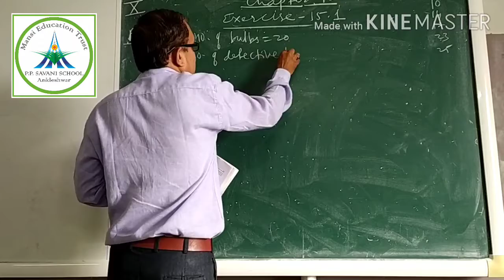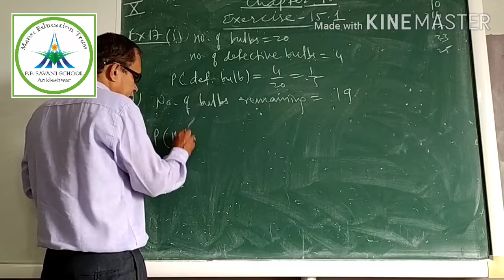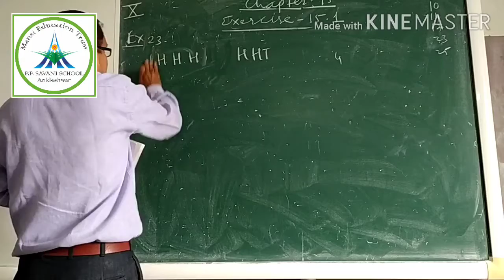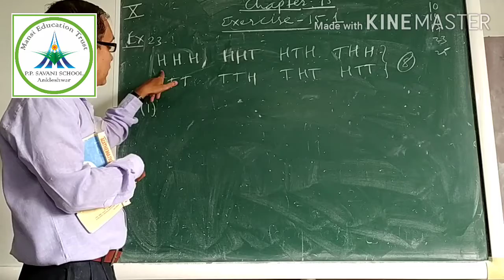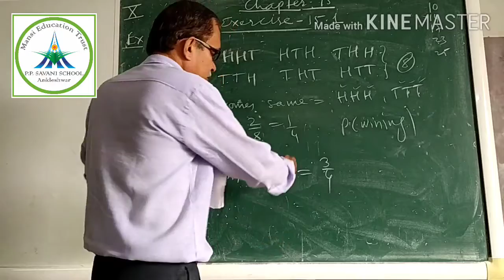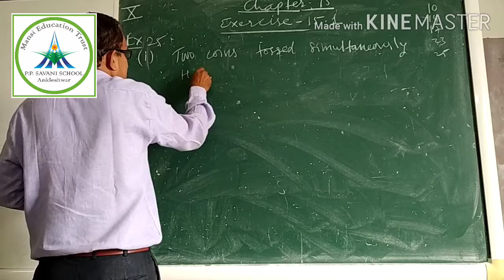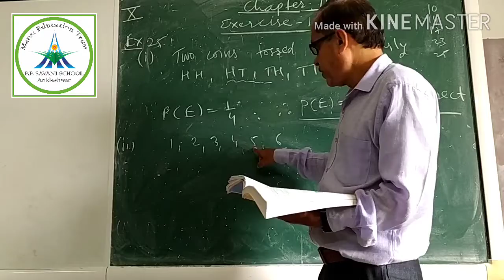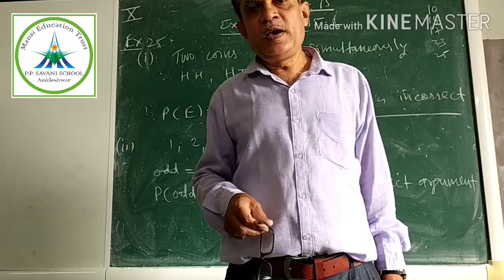Xmaths ch15 Video9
Probability Examples